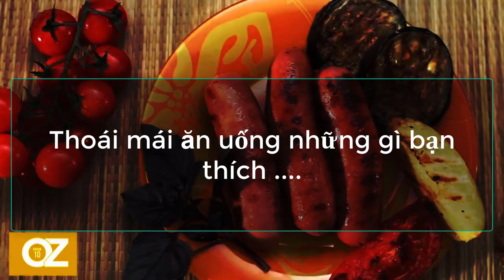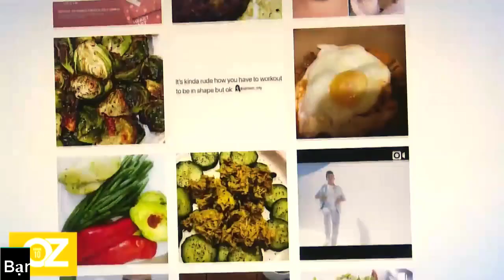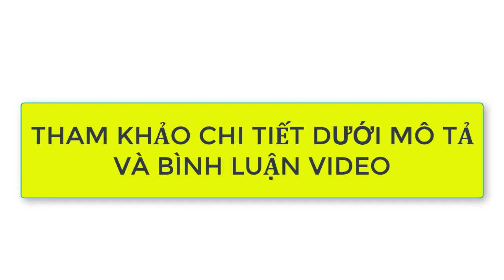Review viên sủi giảm cân Keto Slim có tốt không, công dụng ra sao, mua ở đâu chính hãng ?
Review viên sủi giảm cân Keto Slim có tốt không, công dụng ra sao, mua ở đâu chính hãng ? Chia sẻ Cách giảm cân nhanh nhất trong 1 tuần không cần ăn kiêng .

Keto là một chế độ dinh dưỡng chuẩn mực nổi tiếng thế giới có xuất xứ từ Nhật. Chế độ ăn kiêng này được nghiên cứu và đánh giá cao về hiệu quả giảm cân đáng kể và cải thiện sức khỏe.

Đây chính là chế độ ăn ít Carb nhiều chất béo giúp làm giảm lượng đường và giảm lượng isu_lin trong máu vì thế khiến cơ chế trao đổi chất chuyển từ carb sang chất béo và các xeton.

Tuy nhiên, phương pháp dinh dưỡng này lại gây ra các tác dụng phụ khiến cơ thể mệt mỏi hoặc rất dễ tăng cân trở lại nếu như không tuân thủ nghiêm ngặt theo đúng quy trình ăn.

Vì vậy, để khắc phục nhược điểm của chế độ ăn Keto. Thì viên sủi Keto Slim kế thừa những ưu điểm và loại bỏ hoàn toàn nhược điểm của chế độ này sẽ mang lại cho bạn một chế độ giảm cân an toàn, hiệu quả mà không cần phải tuân thủ nghiêm khắc quy định của phương pháp Keto.

Viên sủi giảm cân Keto Slim là gì?
Viên sủi Keto Slim là sản phẩm hỗ trợ giảm cân dựa trên nguyên lý hoạt động phương pháp Keto nhưng được điều chế hoàn toàn từ thảo dược cỏ trong tự nhiên vì vậy rất an toàn cho người dùng.

Khi sử dụng sản phẩm, bạn sẽ không lo ăn kiêng hay luyện tập vất vả. Do đó, tâm lý luôn thoải mái nên kết quả giảm cân sẽ đạt kết quả tốt nhất.

Nguồn gốc – xuất xứ
Sản phẩm được sản xuất tại Công ty Cổ phần dược phẩm SANTEX và phân phối bởi Công ty cổ phần Y Dược Minh Hà
Tác dụng của viên sủi Keto Slim
Ngăn chặn sự hấp thụ tinh bột do đó ức chế sự tích trữ mỡ thừa, đặc biệt sự hình thành mỡ thừa tại vùng bụng, bắp chân, bắp tay…

 Tăng cường chuyển hóa và đốt cháy mỡ thừa, giúp giảm mỡ máu, giảm nguy cơ mắc các bệnh về tim mạch, hô hấp, huyết áp cao.

 Tăng hoạt động trao đổi chất, giúp lượng thức ăn nạp vào cơ thể được tiêu hóa nhanh hơn.

 Giảm mỡ thừa trên toàn bộ cơ thể giúp bạn có cơ thể săn chắc và thon gọn.

 Ức chế cảm giác thèm ăn, đặc biệt là các món ngọt.

 Giảm nhanh 5-7 kg một cách thần kỳ mà không lo tăng cân trở lại sau khi ngưng dùng.

Cách sử dụng giảm cân Keto Slim hiệu quả nhất
Hòa tan 1 viên sủ với 100-150 ml nước.
Ngày uống 2 lần vào buổi sáng và tối trước bữa ăn 45 phút.
Để có hiệu quả tốt nhất, bạn nên sử dụng liên tục và đúng lộ trình.
Người thừa cân, béo phì lâu năm
Người lười vận động, nhân viên văn phòng ngồi nhiều
Người đang có nhu cầu giảm béo lấy lại vóc dáng
Phụ nữ sau sinh có nhiều mỡ thừa